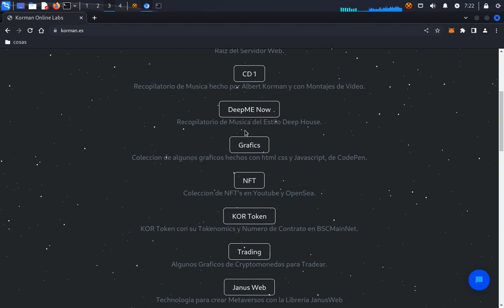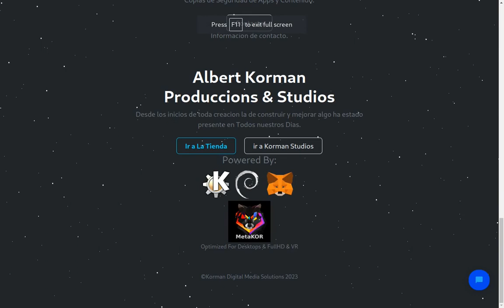Web Landing Page Korman.es & Psy Man .mp3